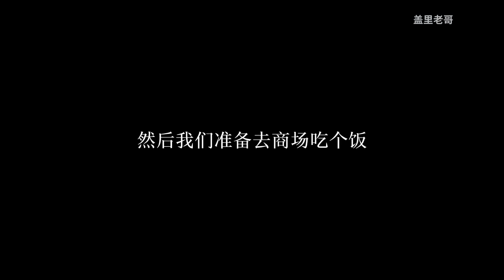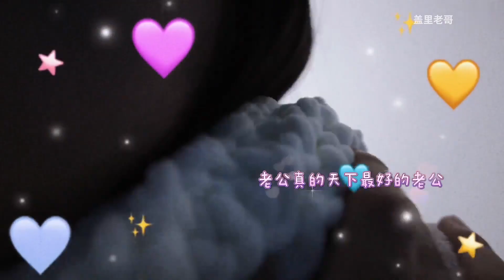危！同时送女友熬夜织的毛线包和万元LV包？让她选一个…她急眼了！【盖里老哥】